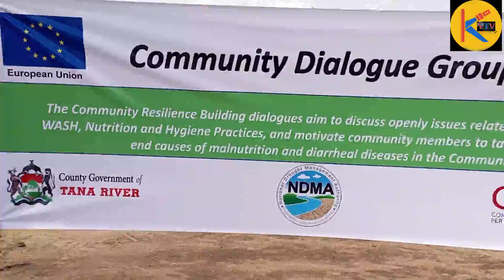ASILIMIA 50 YA WAKAZI TANA RIVER HAWATUMII VYOO, MIKAKATI KUPITIA JAMII YAANZA KUBADILI TAKWIMU HIYO